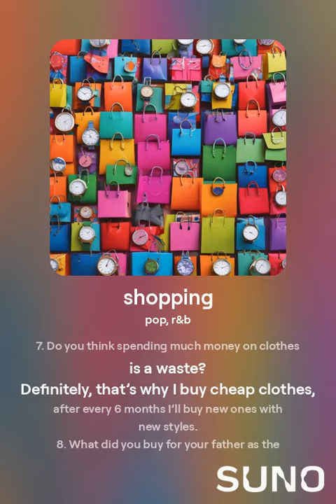SHOPPING-MUA SẮM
Hi, mình là Quyền Uy - CEO Hệ thống Bác Sĩ Tiếng Anh - Hệ thống Đào tạo Tiếng Anh giao tiếp 1:1 kết hợp Camp thực chiến nước ngoài như Sing, Malay, Philippines.

2. Follow Fanpage BSTA | Bác Sĩ Tiếng Anh -  câp nhật những video giúp bạn học Tiếng Anh nhanh hơn.

3. Website thông tin về khoá học của BSTA | Bác Sĩ Tiếng Anh:

5. Group học viên học tập